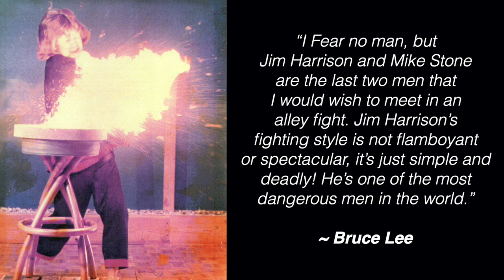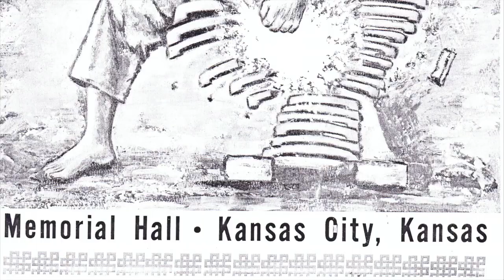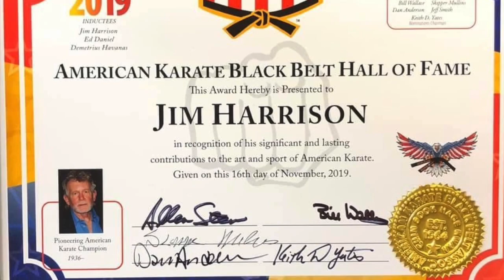Jim 'Ronin' Harrison Biography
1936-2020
Produced & Narrated By: Travis Boggs
Bushidokan® Historical Archives